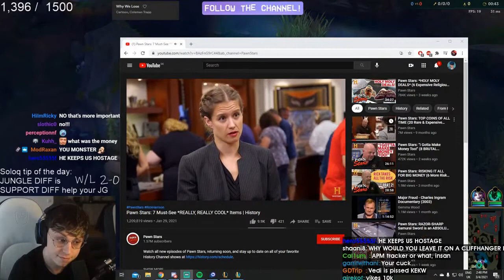DOUBLELIFT TSM STRAT | Daily LOL Highlights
- every morning at 5AM-8AM PST, posts new timestamped highlights of previous day:
 - attributes/reports

Timestamps:

[00:00] Leagueoflegends Highlight #1: "lost pog" streamed by lcs clipped by sandtrap001

[00:35] Leagueoflegends Highlight #2: "Doublelift TSM Strat " streamed by doublelift clipped by davet91

[01:01] Leagueoflegends Highlight #3:  streamed by doublelift clipped by gordosan

[02:01] Leagueoflegends Highlight #4: "CLIPPED IT FOR YOU DAD" streamed by sneakylol clipped by julianbelkin

[02:28] Leagueoflegends Highlight #5: "Alphari solo kill on Fudge (C9vsTL)" streamed by lcs clipped by raivey44

[02:45] Leagueoflegends Highlight #6: "CaptainFlowers on build diversity" streamed by captainflowers22 clipped by spitfire836

[03:18] Leagueoflegends Highlight #7: "Phreak Watches Too Much Twitch" streamed by lcs clipped by nottryintoberude

[03:59] Leagueoflegends Highlight #8: "ahri is fine Keepo" streamed by m1kyx clipped by pandareuw

[04:24] Leagueoflegends Highlight #9: "Ask Huni" streamed by doublelift clipped by jdthethree

[04:54] Leagueoflegends Highlight #10: "XDD" streamed by akanemsko clipped by jaaqob_jd

[05:19] Leagueoflegends Highlight #11: "13 pairs of underwear" streamed by rockypichu clipped by kanekiplayzzz

[05:49] Leagueoflegends Highlight #12: "its a fcking bird KEKW" streamed by dunlol clipped by ronjjs

[06:23] Leagueoflegends Highlight #13: "SCRIPTING???" streamed by gamergirl clipped by ghstxy

[06:37] Leagueoflegends Highlight #14: "taluegooo" streamed by Limitmaker clipped by None

[06:51] Leagueoflegends Highlight #15: "Quadrakill Lissandra (_;)" streamed by Murkano clipped by None

[07:06] Leagueoflegends Highlight #16: "Broken combo in clash :p" streamed by BUEN0727 clipped by None

[07:22] Leagueoflegends Highlight #17: "nice katarina double kill and assist" streamed by Regain clipped by None

[07:55] Leagueoflegends Highlight #18: "Clean irelia play" streamed by Regain clipped by None

[08:12] Leagueoflegends Highlight #19: "yasuo de cria pentakill @Paradoxy " streamed by Fastzera clipped by None

[08:46] Leagueoflegends Highlight #20: "weq" streamed by Limitmaker clipped by None

[09:02] Leagueoflegends Highlight #21: "one of my first games playing her" streamed by Shaman clipped by None

[09:31] Leagueoflegends Highlight #22: "Not Today Blyat" streamed by DeDerri clipped by None

[09:50] Leagueoflegends Highlight #23: "Samira Quadro With epic gamer music" streamed by Hamsterpants clipped by None

[10:03] Leagueoflegends Highlight #24: "dobry flash" streamed by gosu clipped by gloomshot v2.2

[11:07] Leagueoflegends Highlight #25: "dsfgfddgfdfg" streamed by gosu clipped by gloomshot v2.2

[12:00] Leagueoflegends Highlight #26:  streamed by caedrel clipped by gloomshot v2.2

=== CLIP SUBMISSION ===

Every day, Gloomshot: League of Legends:
- And compiles these highlight reels into convenient playlists for maximum League of Legends vi